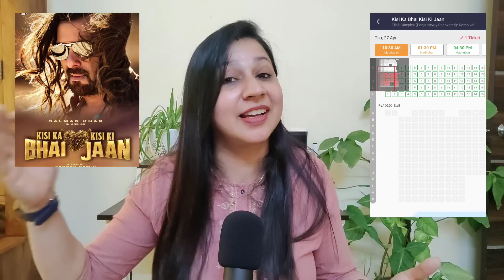Kisi ka Bhai Kisi Ki Jaan DAY 7 ADVANCE BOOKING || Salman Khan || SKF || Pooja Hegde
Kisi ka Bhai Kisi Ki Jaan || Advance Booking || Salman Khan || SKF || Pooja Hegde || Yentamma Song